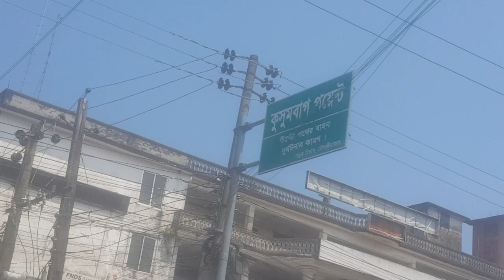Moulvibazar vlog to you